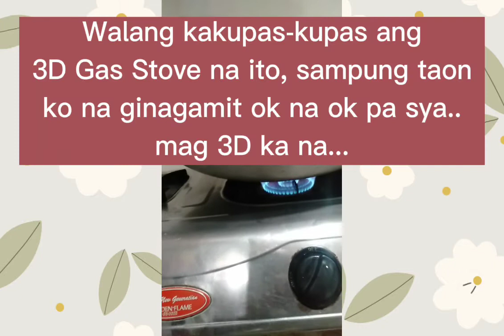Sharing #9 BUBUK TRADISYONAL LUTO NG TAGA SULU, INDONISIA, BRUNIE AT MALAYSIA-👳‍♂️BABA MORO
👳‍♂️Baba Moro Ph - Teaching & Learning Channel.. Ang traditional na extra ulam na ito ay eshare ko sa mga gusto ng bagong putahi ng Ulam, ANG PANANGLAG O BUBUK mas masarap sya pag maraming sili nakakatulong ito sa panahon ng pandemic at kahirapan dahil magsisilbi itong ulam... para maging ulam na sya damihan lng ang daing na ihalo..Nagsisilbi rin ito appetizer sa pagkain kaya yong mga taga Brunie, Indonisia at Malaysia ay kumakain nito lalo na ang taga Sulu. Ito ay kinakain din ng mga taga Maguindanao na tinatawag nilang bubuk.
     Ang mga completong sangkap para sumarap ang PANANGLAG O BUBUK  ay ang mga sumusunod:
Maliban sa pangunahing sangkap gaya ng Kinayod na Niyog, ito ay:  Siling Labuyo, Luya, Asin,  Bawang, Sibuyas, Paminta, Dahon ng Sibuyas, Tanglad at Daing.